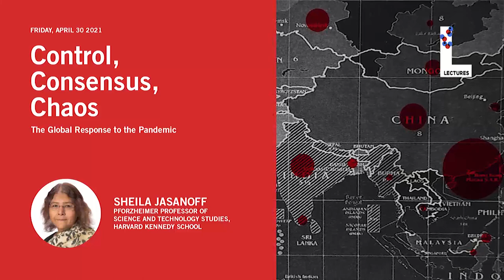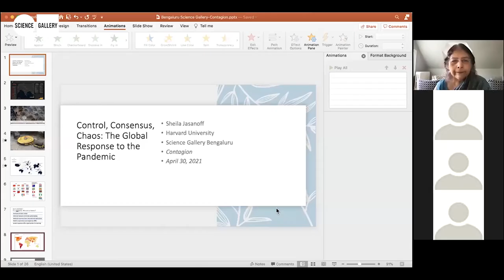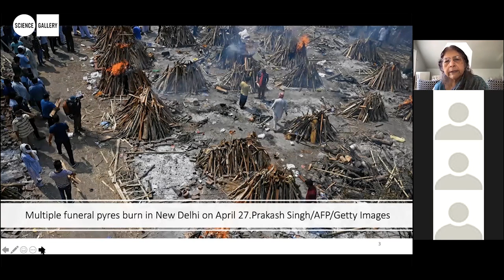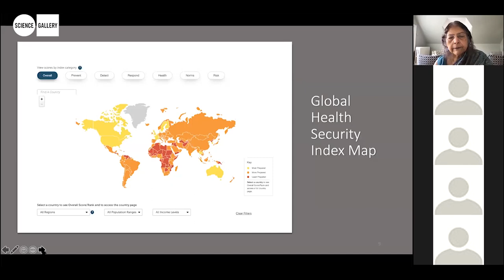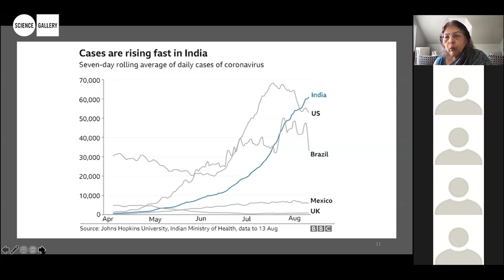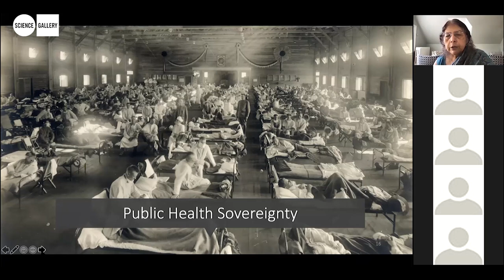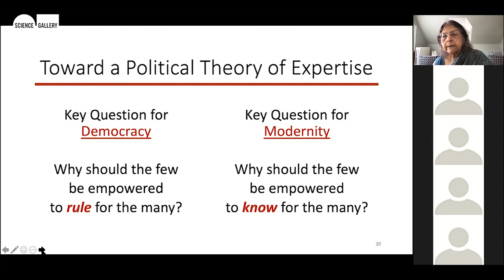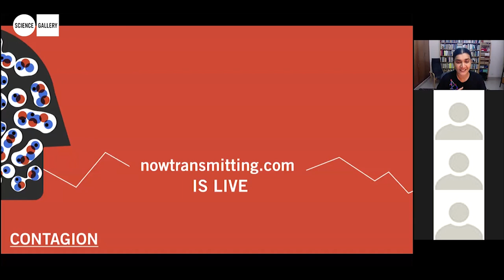Control, Consensus, Chaos: The Global Response to the Pandemic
Sheila Jasanoff
Pforzheimer Professor of Science and Technology Studies

Science Gallery Bengaluru presents CONTAGION's opening event by Sheila Jasanoff with opening remarks by Kiran Mazumdar-Shaw & E V Ramana Reddy.

Though Covid-19 has affected numerous countries across the globe, some nations have managed to contain the virus while others are still struggling to do so. This talk presented a study that compared pandemic responses across the world.